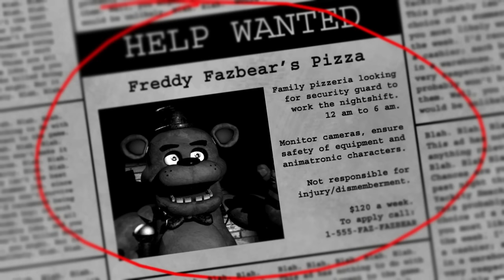Five Nights at Freddy's Rap by JT Music - "Five Long Nights"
The first in our storied FNAF Raps. Enjoy!